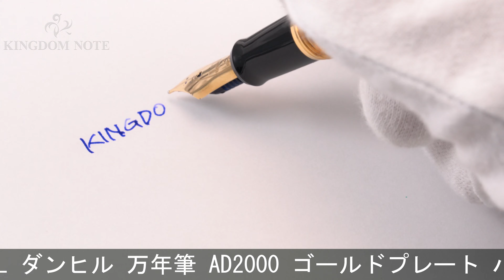A.DUNHILL ダンヒル 万年筆 AD2000 ゴールドプレート バーレイ M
多少のスレ･小キズ等みられますが総じて程度良好。生産終了品。堂々たる存在感を放つ一本。持ち主を飾る優美なゴールド軸です。

本体材質：金属にゴールドプレート
ペン先材質：18金
字幅：M(中字)
機構：カートリッジ、コンバーター両用式
全長：約130mm (筆記時)
胴軸径：約15mm
キャップ径：約15mm (クリップ除く)
最大径：約18mm (クリップ含む)
重さ：約42g
付属品：コンバーター